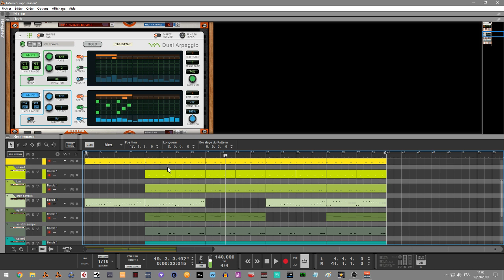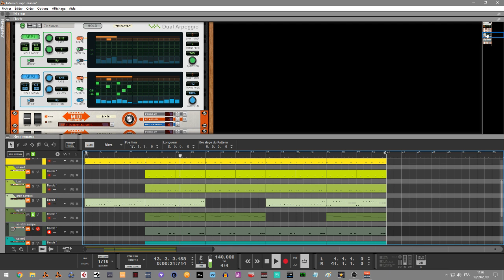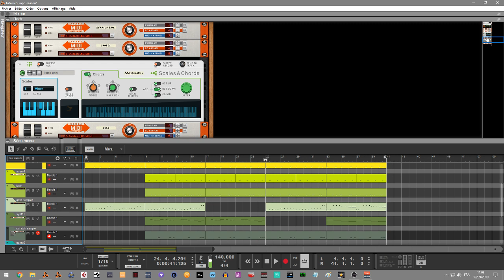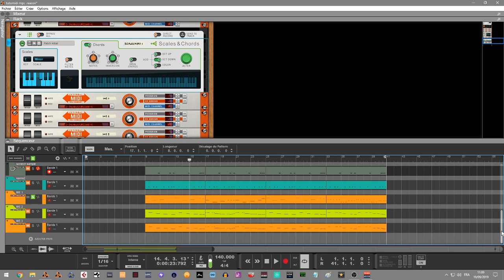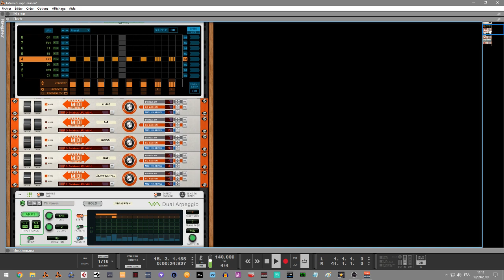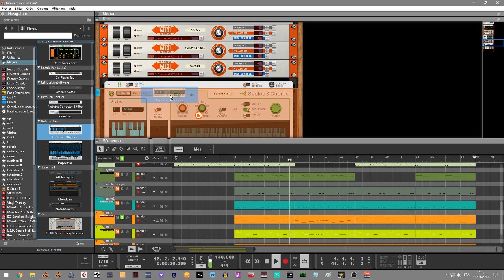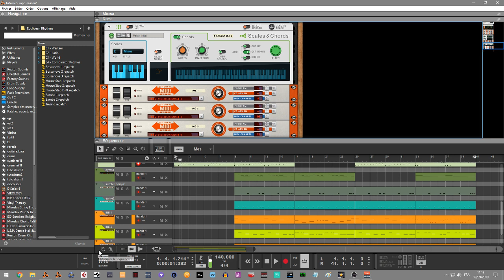REASON10.4 LE HARWARE ET L' EXTERNAL MIDI INSTRUMENT